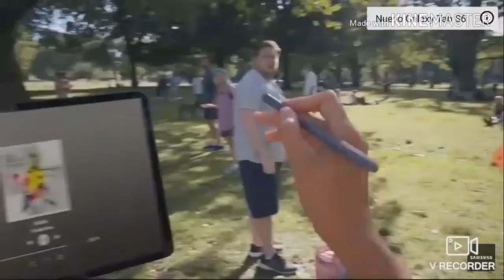Comercial Samsung S Pen Brilla tanto Distinto